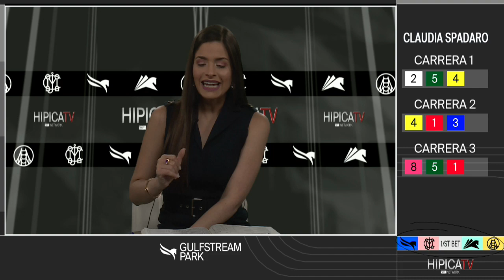Gulfstream Park Show de Pronostico - 28 de Mayo 2021